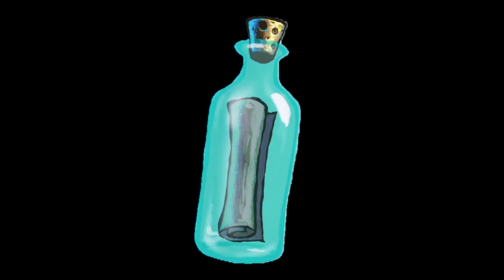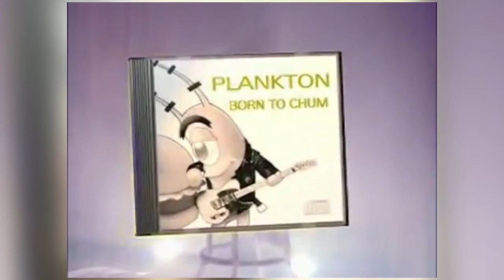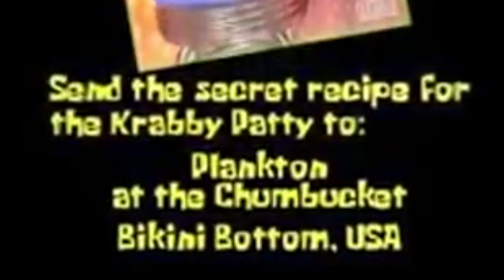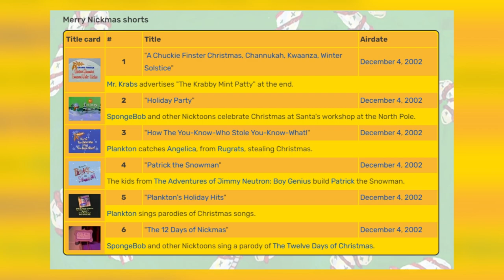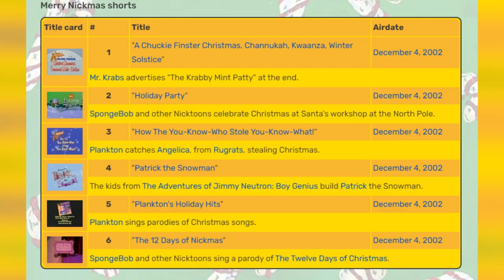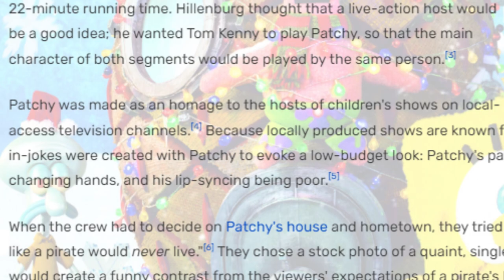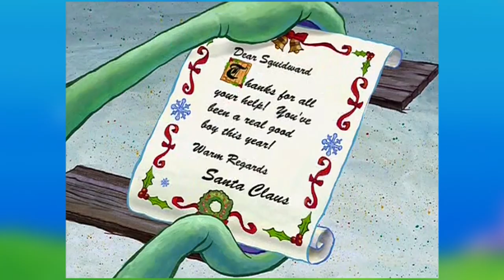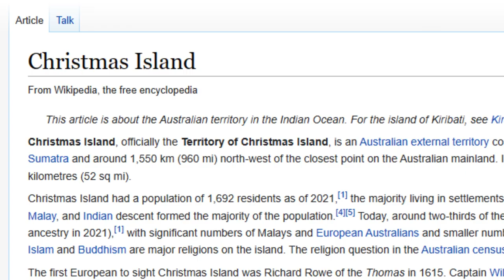SpongeyMikey 2023 Christmas Compilation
A compilation of the previous Christmas videos I've done up to this point. Merry Christmas!